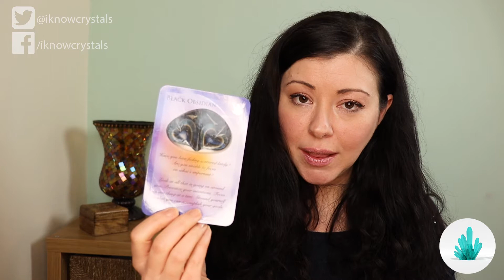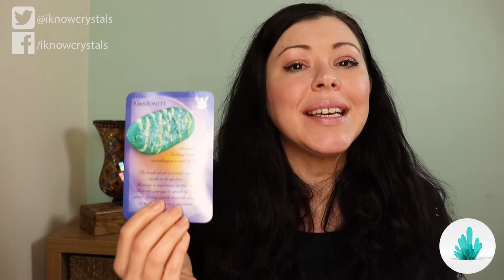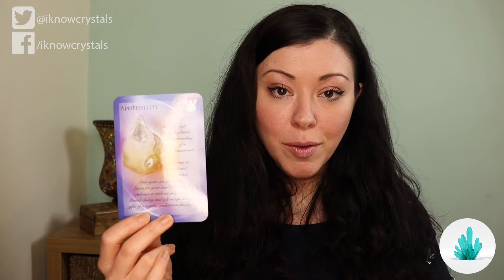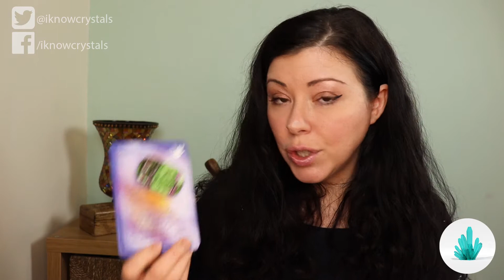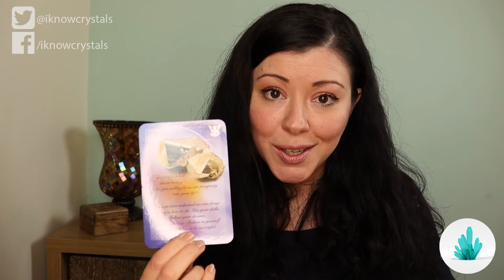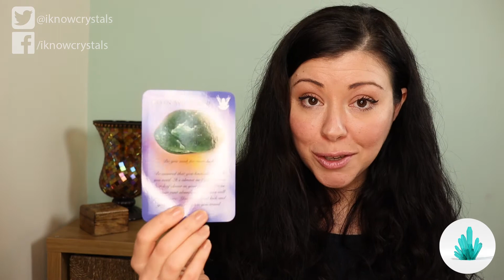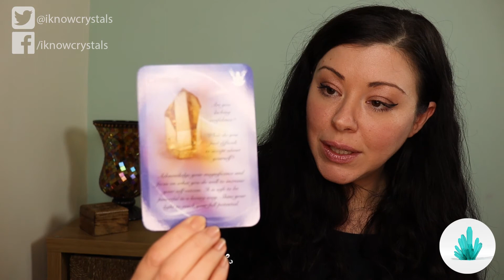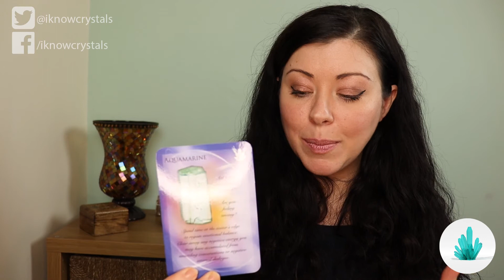January 2021 Crystal Card Reading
New year and new prospects on the horizon. Has your start to the year been a good one? What's still to come in the first month of 2021? Lara's consults the crystal cards to see what's in store for January?

Lara de-Leuw is a qualified Gemologist (Gem-A FDA), Accredited Jewellery Professional (GIA AJP), Reiki Master and Crystal Healer.